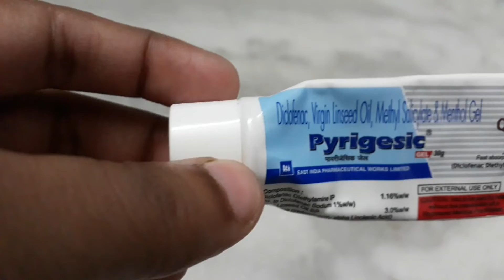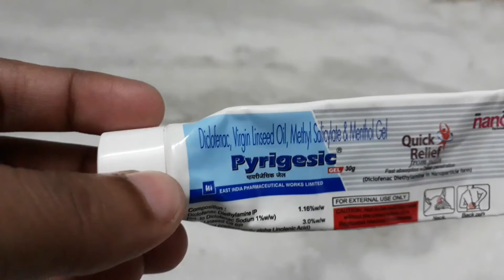Pyrigesic ointment Review